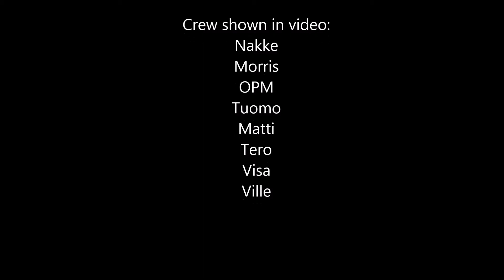New problems from Turku area